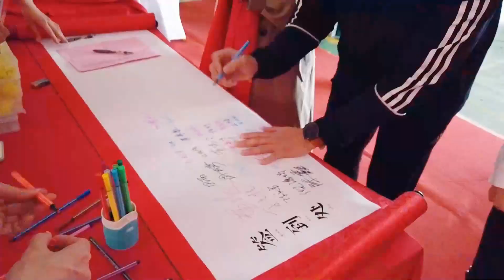The 2022 annual meeting ended successfully last night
Thank you to all the customers and supply chain partners who support and trust SUNSHINE .thank you to the hard-working staff and partners, thank you for everything, 2022, come on together!